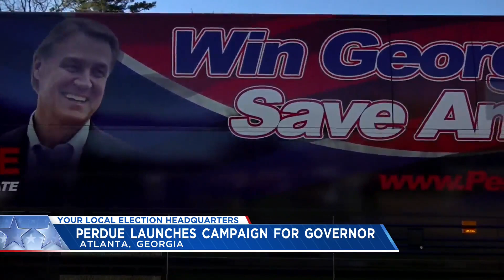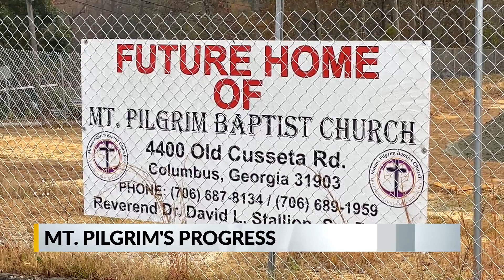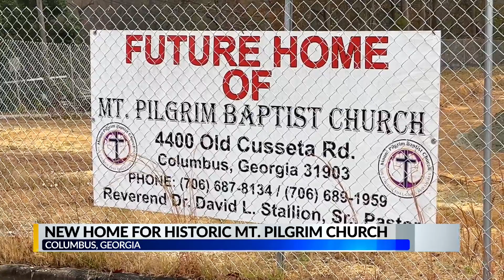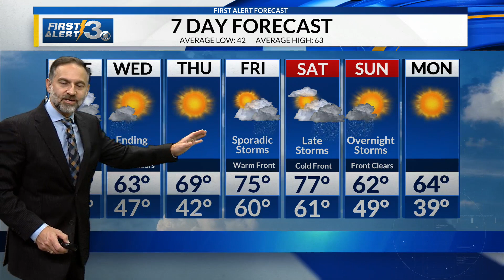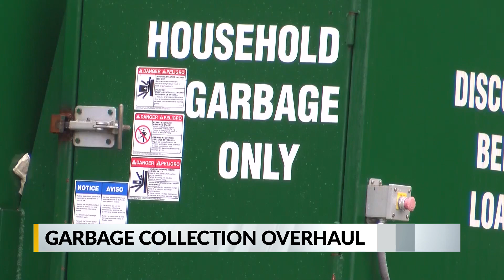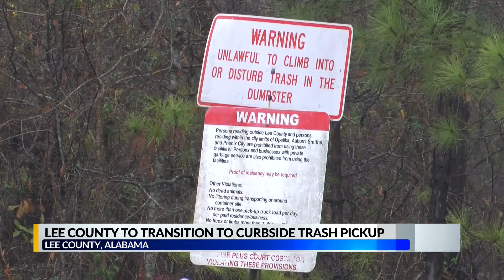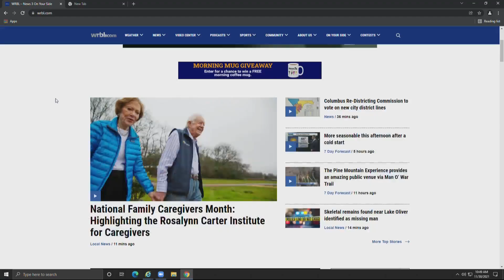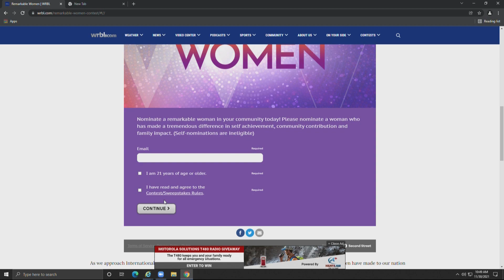120621 News 3 Nightwatch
120621 News 3 Nightwatch